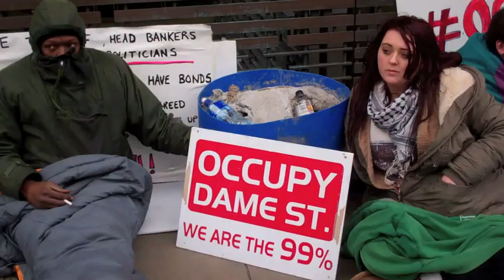irishtimes.com: Activists stage protest at department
Occupy Dame Street activists block entrance to the Department of Finance on Merrion Row in Dublin in protest at the repayment of €1.25 billion to unsecured bondholders of the defunct Anglo Irish Bank.